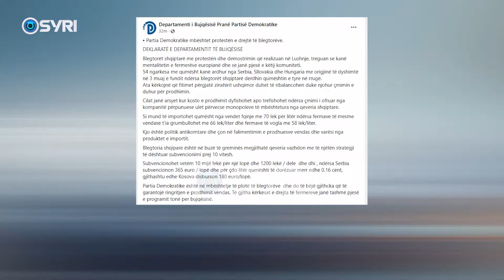PD mbështet protestën e blegtorëve në Lushnje, ‘qeveria politikë antikombëtare me bujqësinë”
PD mbështet protestën e blegtorëve të organizuar në Lushnje dhe kërkesat sipas tyre të drejta të feremerëve, ndërsa angazhohet se do të bëjë gjithçka që të garantojë ringritjen e prodhimit vendas. Përmes një deklarate për mediat, departamenti i Bujqësië në selinë blu, akuzon qeverinë se po ndjek një politikë antikombëtare dhe çon në falimentimin e prodhuesve vendas dhe varësi nga produktet e importit.